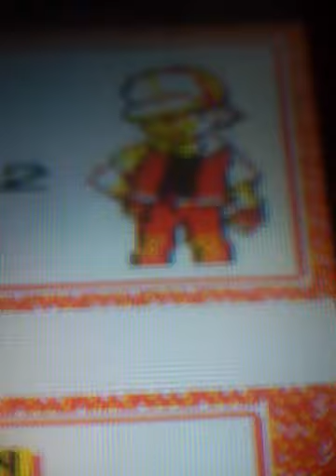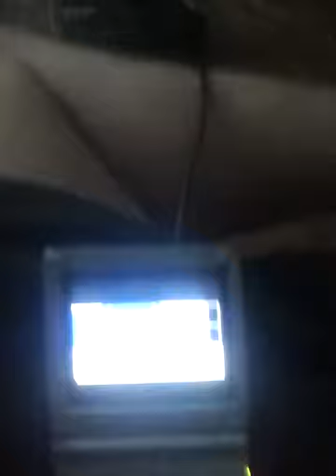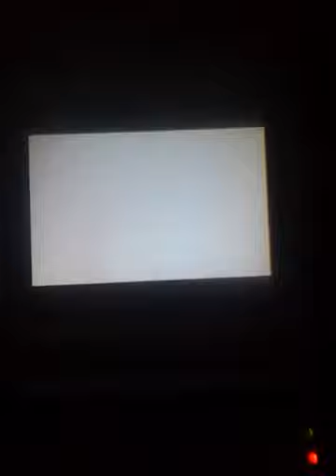Lets Play: Pokemon Yellow Part 31 Facing Lance The Dragon Trainer!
Ok People Time To Face Lance The Dragon Trainer!